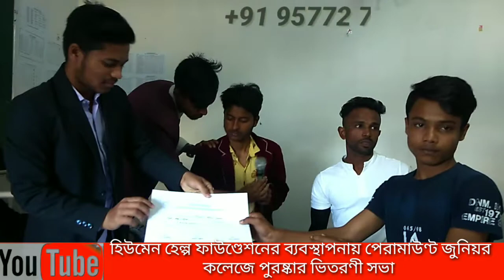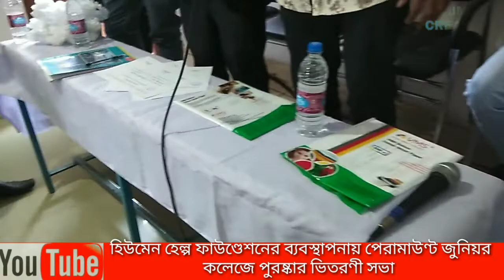HUMAN HELP FUNDATION কতৃক আয়োজিত পেরামাউণ্ট জুনিয়র কলেজে পুরষ্কার ভিতরণী সভা ।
HUMAN HELP FUNDATION কতৃক আয়োজিত

আয়োজিত পেরামাউণ্ট জুনিয়র কলেজের পুরষ্কার ভিতরণীর ২য় পর্ব । ভালো লাগলে একটি লাইক দিবেন আর খারাপ লাগলে অবশ্যই কমেণ্টস করে জানাবেন ।